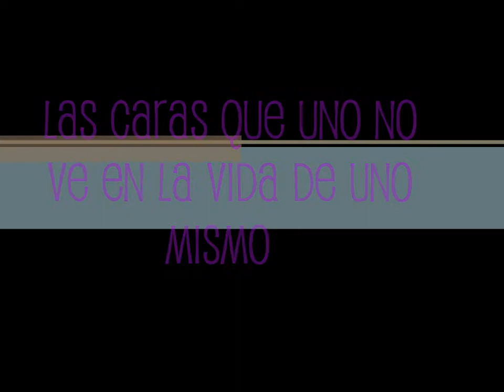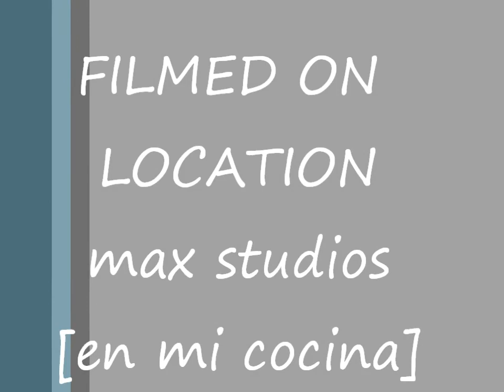max video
las caras que uno mismo no se ve funny video